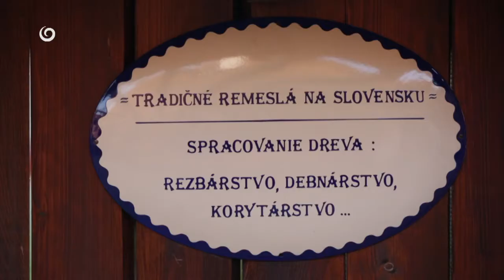NA CHALUPE (27.2.2022 o 16:50 na JOJke)